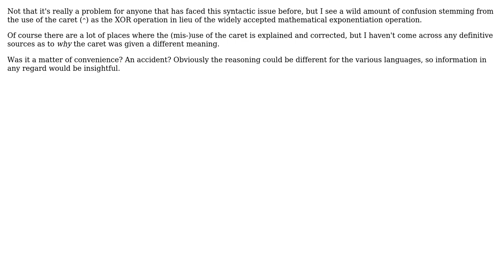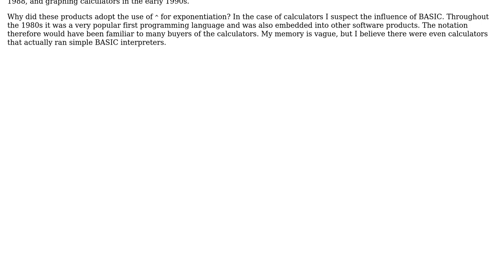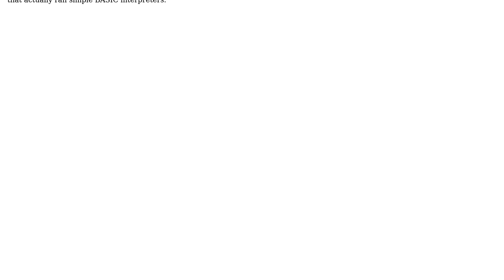Why was the caret used for XOR instead of exponentiation?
With thanks & praise to God, and with thanks to the many people who have made this project possible! | Content (except music & images) licensed under CC BY-SA | Music | Images & others | With thanks to user Qix - MONICA WAS MISTREATED user njuffa user Aaron Hall and the Stack Exchange Network Trademarks are property of their respective owners. You are responsible for your own actions.